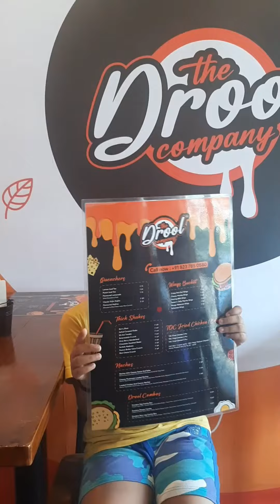IN THE CAFE - SHINING STAR- ANGEL DUNNE FERNANDES